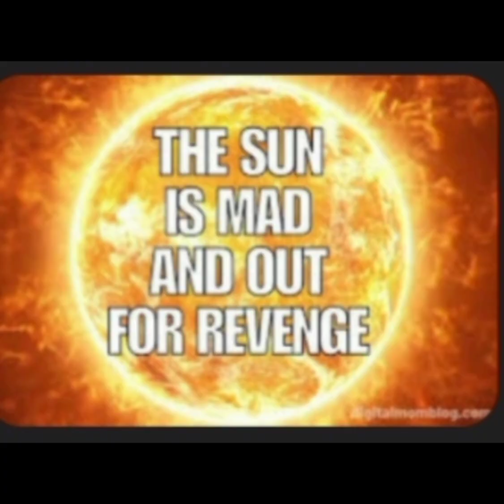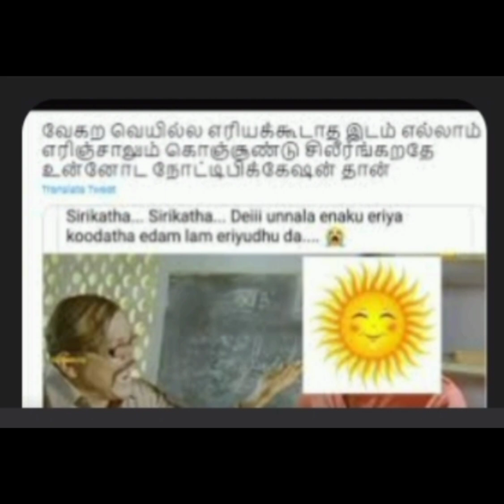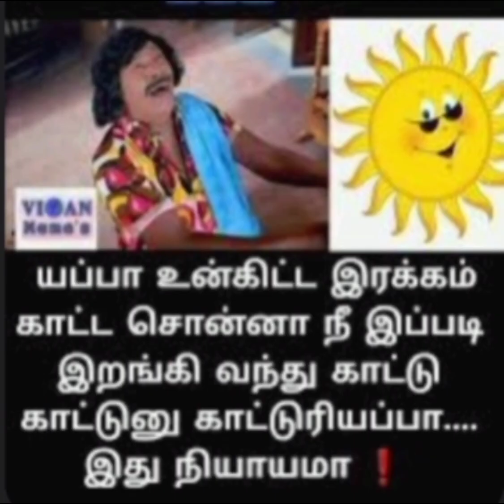May 2, 2024